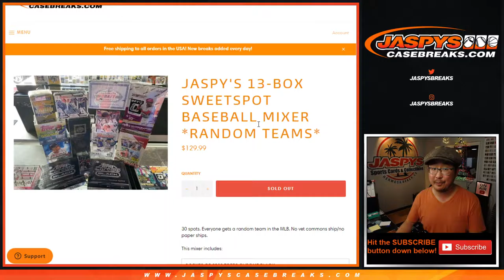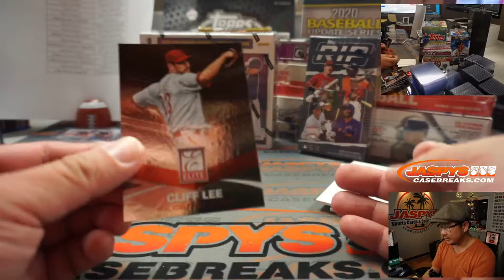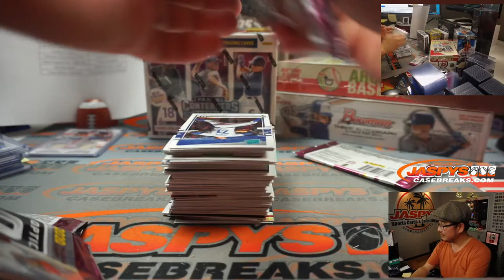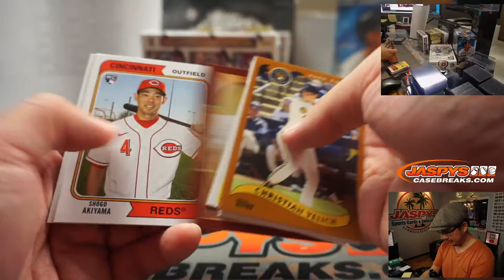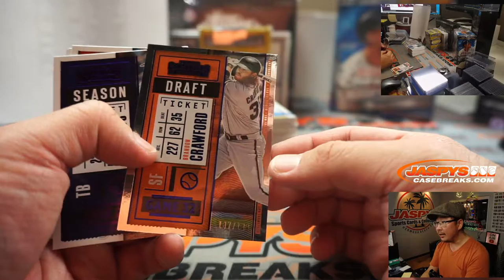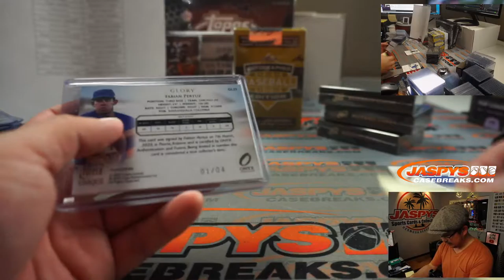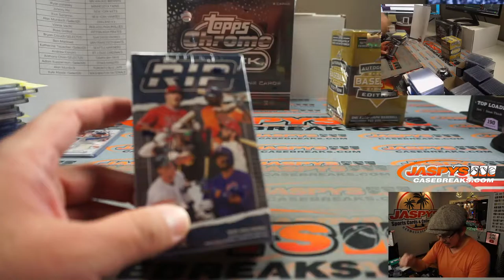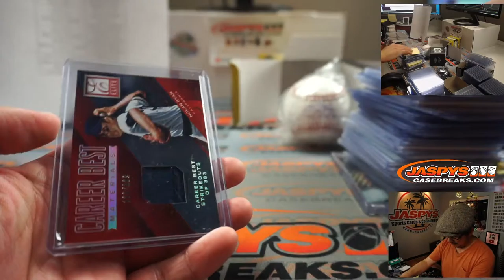Sa, 11.28.20 || Jaspy's 13Box Sweetspot Baseball Mixer [Random Team]